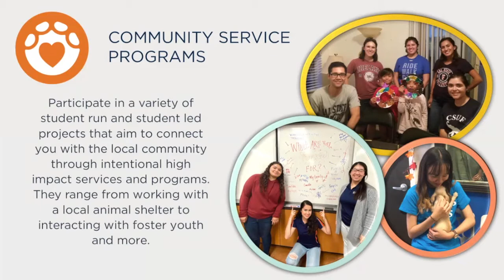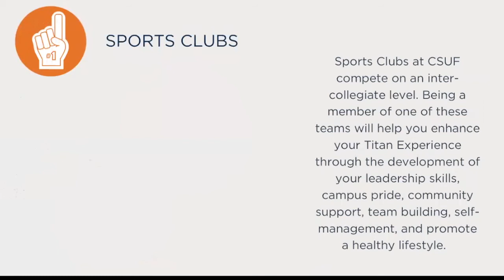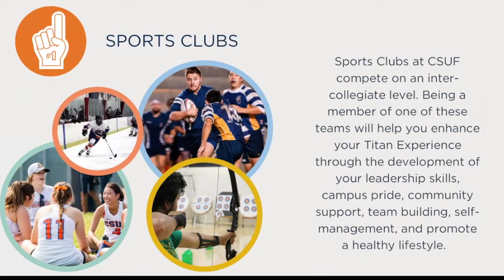Check Out What Student Life & Leadership Has to Offer!